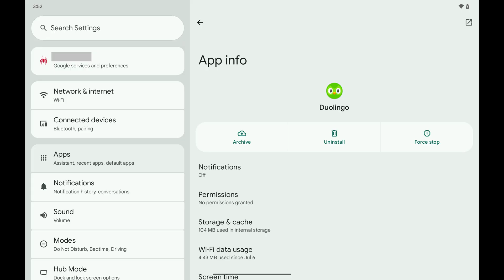How to Clear Duolingo Cache on Android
In this video I'll show you how to clear the cache for Duolingo on an Android device.

Timestamps:
Introduction: 0:00
Steps to Clear Duolingo Cache on Android: 0:06
Conclusion: 0:48

Video Transcript:
Step 1. Tap the "Settings" app on your Android device's home screen, and then tap "Apps" in this menu.

Step 2. Tap "See All Apps."

Step 3. Tap "Duolingo" in this list. The app info screen for the Duolingo app opens.

Step 4. Tap "Storage and Cache."

Step 5. Tap "Clear Cache." The Duolingo app cache will automatically be cleared on your Android device. This clears all temporary files associated with Duolingo, which should enable the app to operate faster and more efficiently. You will not lose your progress, and you should see a performance improvement.